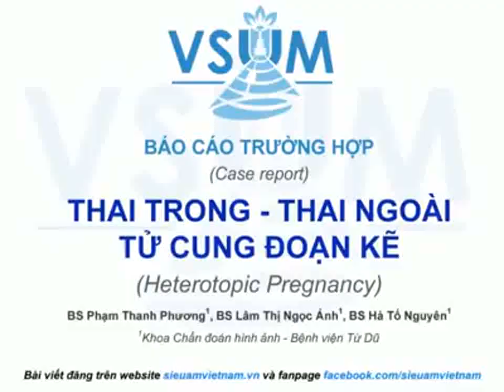Thai trong – thai ngoài tử cung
Thai trong – thai ngoài tử cung là sự hiện diện đồng thời của một thai trong tử cung và một thai ngoài tử cung. Tuy thường được xem là tình trạng rất hiếm gặp, nhưng tần suất đã gia tăng đáng kể trong thời gian gần đây. Đối tượng có nguy cơ cao nhất là phụ nữ được hỗ trợ sinh sản, có thể lên đến 1:45 trường hợp chuyển phôi.
Chẩn đoán trên siêu âm thường bị bỏ sót, vì sự hiện diện của một túi thai bình thường trong lòng tử cung có thể khiến việc khảo sát những phần khác không đủ kĩ lưỡng.
Kính mời quí đồng nghiệp tham khảo bài viết về một trường hợp có hai túi thai, một trong lòng tử cung và một ở đoạn kẽ, của nhóm Bác sĩ khoa Chẩn đoán hình ảnh - Bệnh viện Từ Dũ.